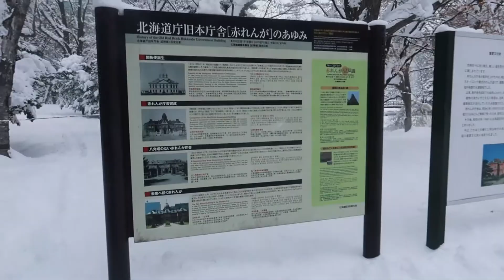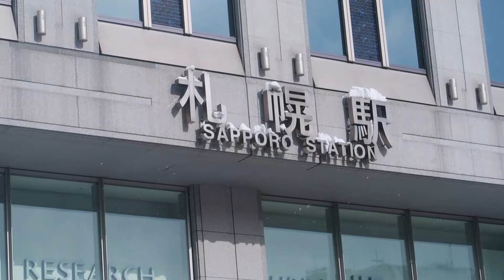OUR LAST DAY IN SAPPORO AND FLIGHT GOING BACK TO TOKYO